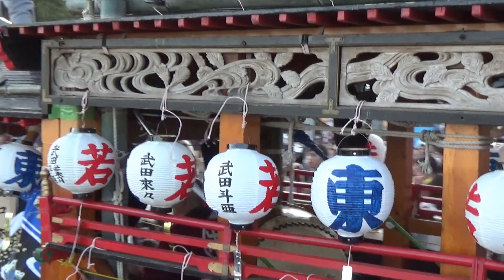令和五年徳島県海部郡美波町「伝統文化・伝統芸能サミット 祭り×吹筒煙火」 海正八幡神社 けんか楽車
12月10日（日）に行われた、
徳島県海部郡美波町「伝統文化・伝統芸能サミット　祭り×吹筒煙火」
海正八幡神社　けんか楽車（けんかだんじり）の様子です。